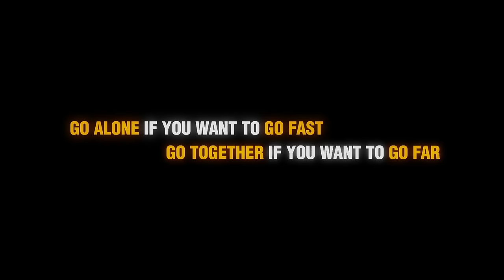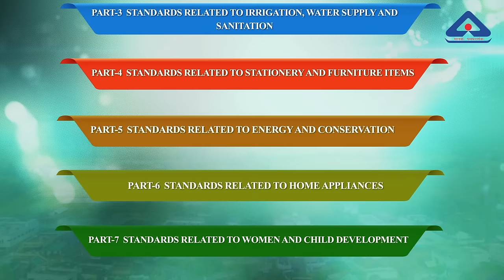Indian Standards for Gram Panchayats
The Bureau of Indian Standards is the National Standards Body of India under the Department of Consumer Affairs, Ministry of Consumer Affairs, Food & Public Distribution, Government of India. BIS is responsible for the harmonious development of the activities of standardization, marking, and quality certification of goods and for matters connected therewith or incidental thereto.